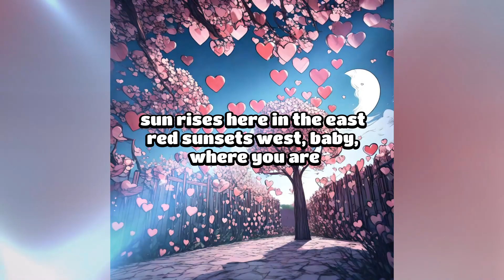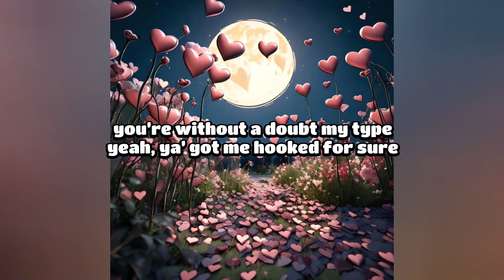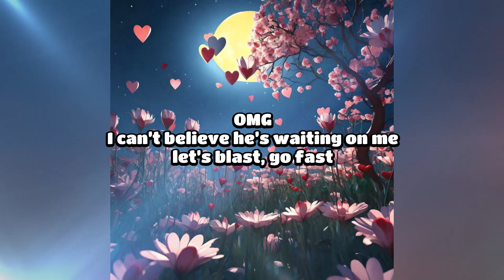Download Your Heart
(c)M Oakley/C Wentworth
feat. Nekane